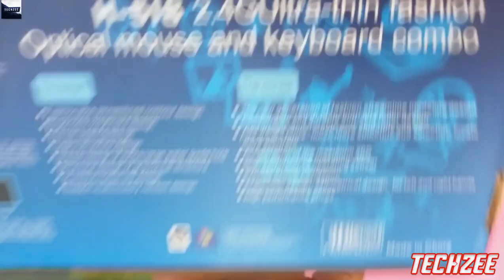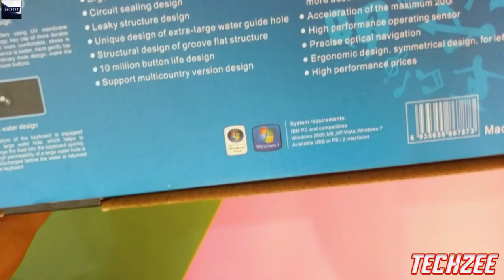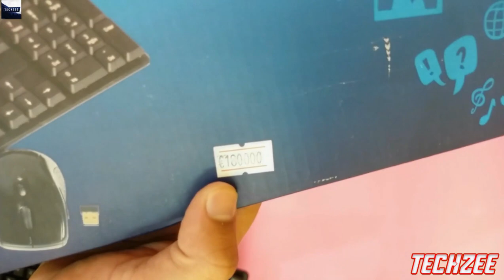Wireless Keyboard and Mouse unboxing | Wireless Keyboard & Mouse Combo in Pakistan Price on Daraz.pk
Hey Guys! Today Video on Wireless Keyboard and Mouse unboxing. This is Wireless Keyboard & Mouse Combo. Its Best Rs 1500 Wireless Keyboard and Mouse in Pakistan. If Want to Know The Current Price of Wireless Keyboard and Mouse Price. This is Cheap Combo Wireless Mouse & Keyboard on Daraz.pk.

Moreover This Video Cover The Topic About.
1. Wireless Keyboard and Mouse unboxing.
2. Wireless Keyboard & Mouse Combo in Pakistan.
3. Wireless Keyboard & Mouse gaming.
4. Wireless Keyboard & Mouse Combo Price in Pakistan..